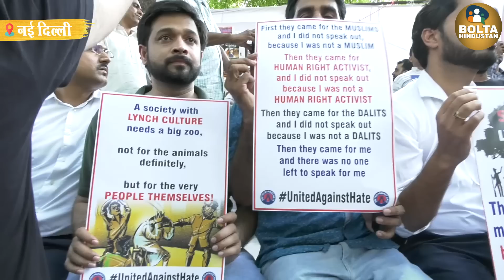Tabrez Ansari की Mob Lynching के ख़िलाफ़ Protest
गाय के मांश के नाम पर अखलाक को मारा और चोरी के आरोप में तबरेज़ को
इन हत्याओं की जिम्मेदार BJP की कट्टर हिंदुत्व की पॉलिटिक्स है ?